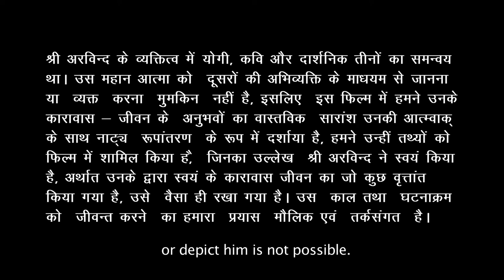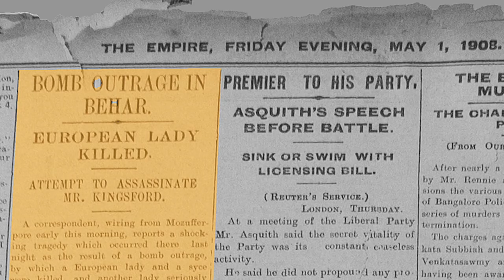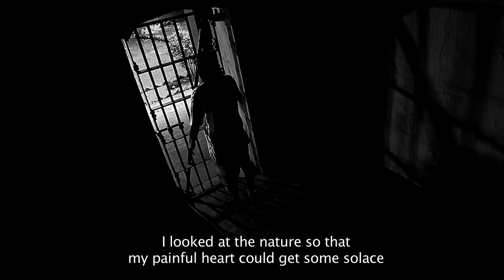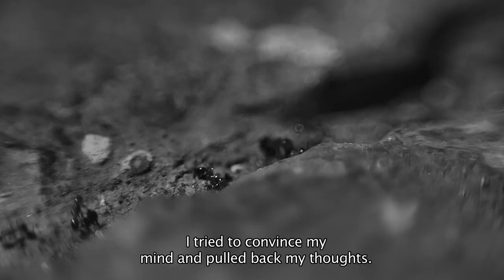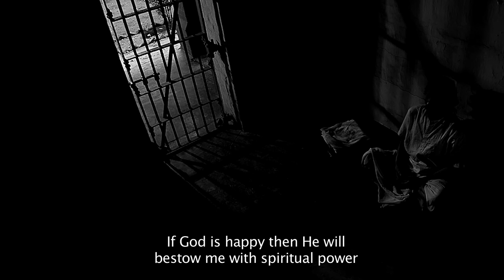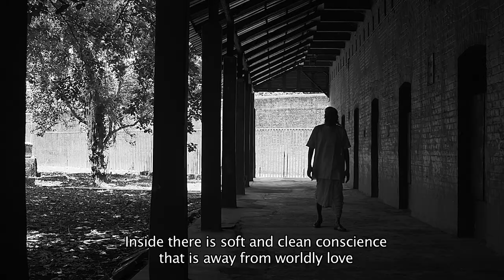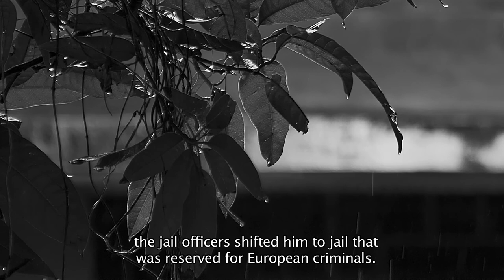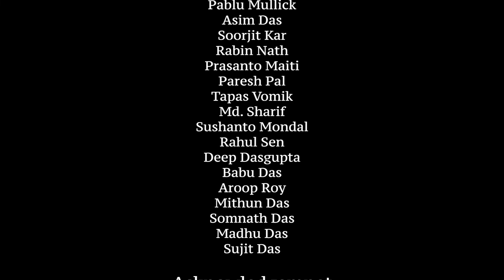Sri Aurobindo Ghose: The Beginning of Spiritual Journey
Government of India is celebrating the 150th birth anniversary of Sri Aurobindo on 15th August, 2022.  In this connection, XPD Division has obtained a short film on Sri Aurobindo produced by Shri Suraj Kumar of Johnsons-Suraj Films International.

It has been shot in Alipore jail, Kolkata where Sri Aurobindo was incarcerated during 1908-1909. It is said that during his prison life, Sri Aurobindo Ghose underwent his spiritual transformation.

Courtesy: Ministry of External Affairs, Government of India